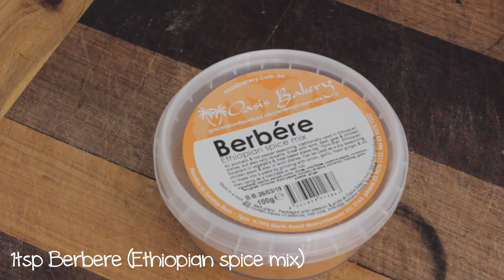Lazy Man's Meal Prep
If you struggle to find the motivation to make the most basic dishes (like me over the past few weeks), consider the following:

1. Meal prep on your days off.
2. Meal prep in bulk.
3. Meal prep in advance and plan ahead of busy days.
4. Keep your recipes simple so you view meal prep as an easy task and more likely to do it.
5. Work with familiar ingredients.
6. Vary the herbs and spices to keep it interesting.
Here's a good example of basic meal prep.
Serves 2

Ingredients: - 500g turkey mince
- 150g frozen chopped spinach
- 250g red quinoa microwave bag (you can also use brown rice or ancient grain mix)
- Berbere - Ethiopian spice mix from @oasisbakery ) - Himilayan salt.

Method:
1. Add coconut oil to pan and turn to medium heat.
2. Add turkey mince with berbere spice mix, Himalayan salt and mix until the meat is brown.
3. Add frozen spinach and cook until defrosted.
4. Microwave quinoa for suggested time and divide between two containers. I used @ecomealprep containers.
Approx 600cals ea.
Macros
Fat: 25g
Carbs: 45g
Protein: 56g